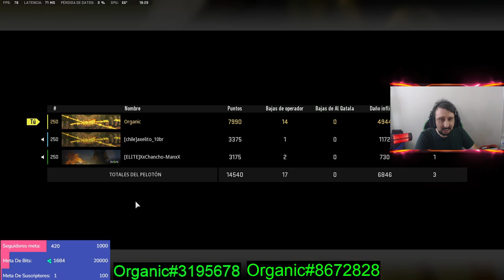Nos Mata Un Hacker Warzone 2 (14 Kills)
insultos, puteadas y mejores momentos en warzone!

warzone momentos divertidos ep.
somos un canal que recopila y edita los mejores momentos divertidos de call of duty warzone.
😂 mejores momentos divertidos - call of duty warzone #1. top 250 insane moments in warzone.
to celebrate the end of the year we wanted to take a look back at some of the most epic moments from our warzone fails & epic wins series!
welcome back to another episode of the top warzone moments series.